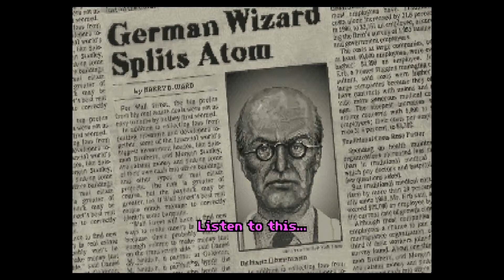Indiana Jones goes to Iceland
Follow Dr Jones as he sets out to find the lost city of Atlantis